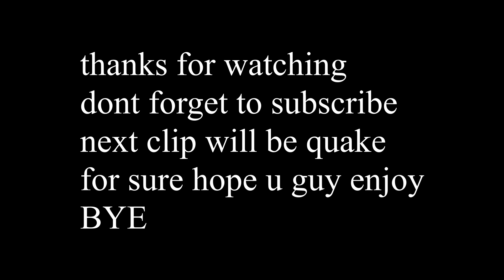blox fruit bounty hunt with control